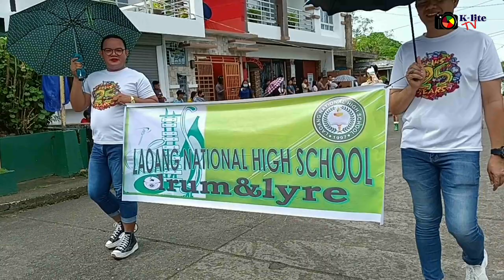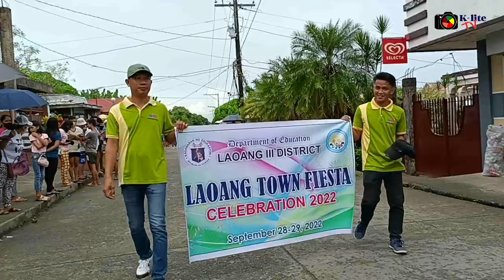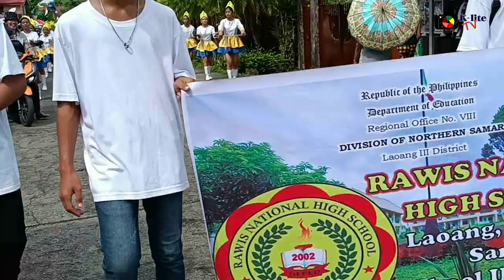Laoang Town Fiesta Civic Parade 2022 Full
MAUPAY NGA PATRON! igkasi ko Laoanganon...naka parade gihapon after 2 years.